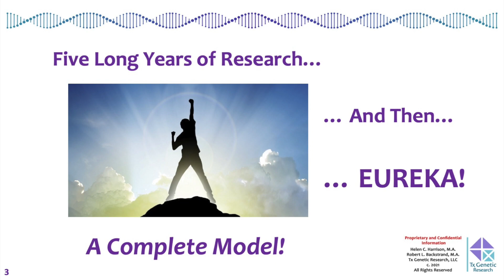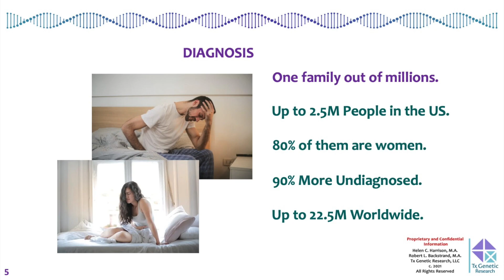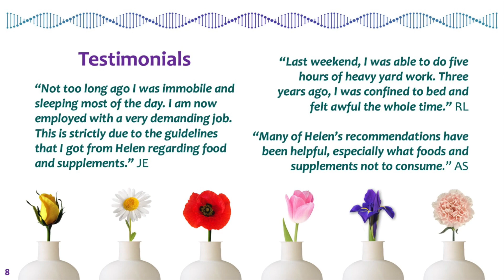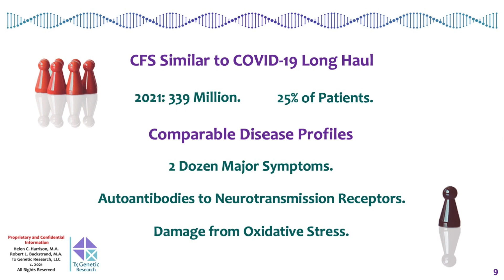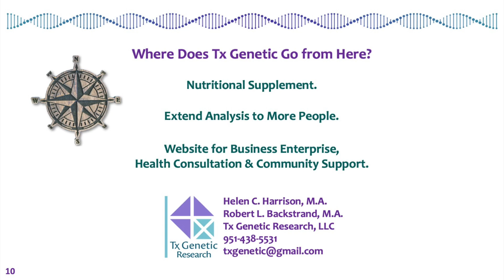Tx Genetic Research